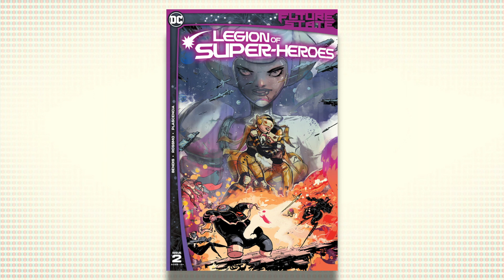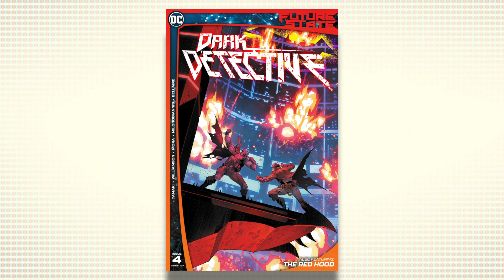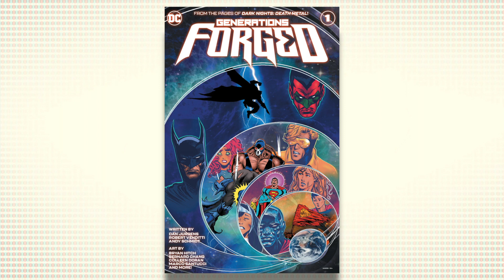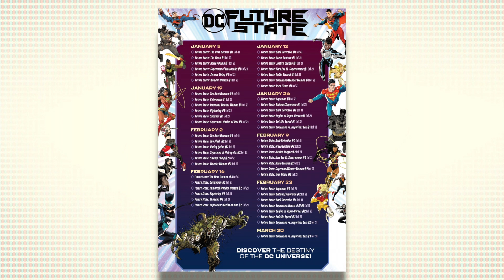The eighth week of Future State comic reviews... the end is here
We've come to the eighth and final week of Future State, and this time it's House of El, Aquaman, Suicide Squad, Dark Detective, Imperius Lex, Legion of Super Heroes and Batman/Superman. How does it all end?